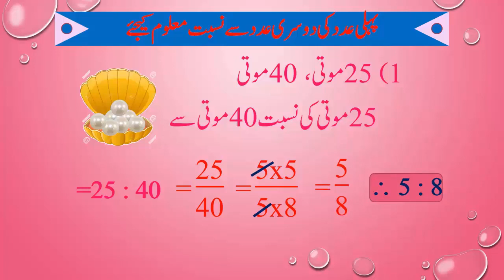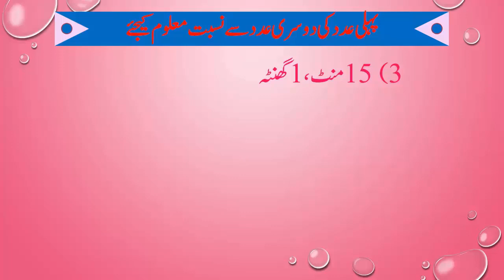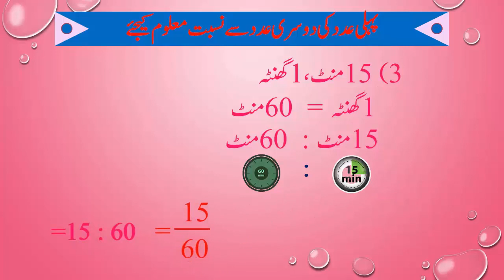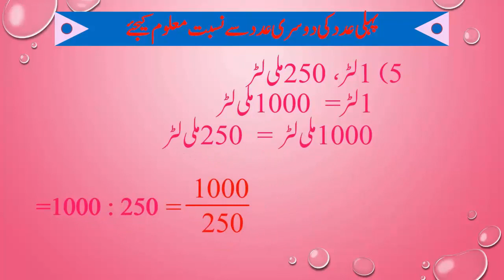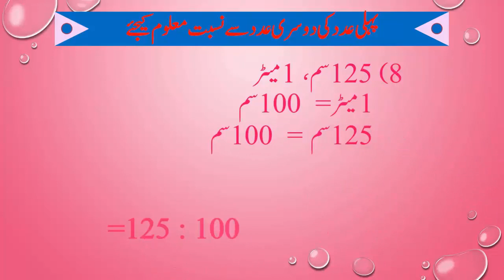6th Maths | Chapter#11 | Topic#04 | Ration - Proportion | Urdu Medium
2.  Find the ratio of the first quantity to the second